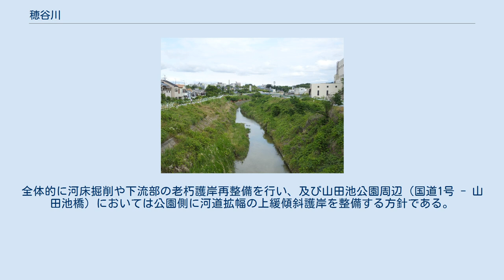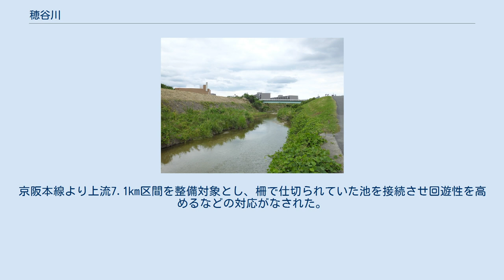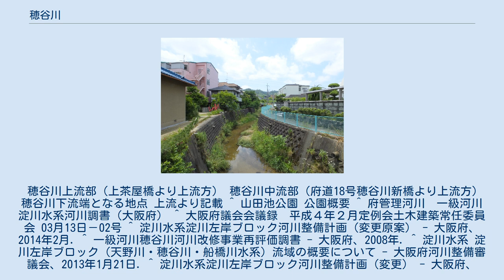穂谷川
穂谷川に接続する惣喜池 穂谷川（ほたにがわ）は、大阪府枚方市を流れる淀川水系の一級河川である。
並流する天野川・船橋川とともに枚方市内を貫流する。
 枚方市南東端、生駒山地北部の交野山東麓を水源とし北流する。
穂谷北部にて、関西外国語大学学研都市キャンパス内を流れてきた支流を合わせ、谷間に形成された市街地を進む。
上茶屋橋と不動橋の間から準用河川の宗谷川を合わせ、西へと下りてゆく。
杉橋付近より山間部を抜け枚方市街地に入る。
新上渡場橋より下流は大阪府による河川改修の対象区間につき、上流部で河川幅15m程度が確保されている。
第二京阪道路を超えてすぐの下渡場橋からは北河内サイクルラインが流路に沿って整備され、自転車での散策が可能である。
左岸にはすぐ井手口池及び惣喜池が表れ、水路を介して穂谷川と接続し一体的な水辺空間となっている。
間もなくJR学研都市線藤阪駅を超えると、両岸は小さな水田地帯となる。
右岸に面積の広い山田池公園が表れ、周囲を西から北へと囲むように流れる。
山田池は平安時代より続く溜池であり、2006年（平成18年）には日本の歴史公園百選にも選ばれている。
本池とも一体的な水辺空間を形成すべく整備が進められている。
 山田池公園を抜けると牧野駅周辺の市街化された区間となり、やがて鎮守川を北から合わせる。
馬場前橋を超えると阪今池公園より北へカーブし、牧野駅とロータリーの真下を抜ける。
穂谷川橋を超えてすぐの地点が国土交通省と大阪府の河川管理境界となっており、管理上はそこから下流が淀川の一部となる。
北から藤本川を合わせ、牧野パークゴルフ場の敷地内を抜けて淀川本流へと流入する。
 流路延長10km中、新上渡場橋より下流7,771mが一級河川に指定されている。
それより上流部については枚方市が準用河川に指定している区間が存在する。
 河川改修の進む穂谷川（山田池橋付近より上流方） 穂谷川流域は、1972年（昭和47年）9月の台風24号にて床上浸水340戸、床下浸水1,200戸の被害を受けた。
これを契機として1980年（昭和55年）に河川改修の全体計画を策定し、一級河川指定区間につき事業を進めている。
当面の目標として時間雨量50mmに対応すべく下流より改修が進められたが、京阪本線牧野駅周辺の河道拡幅のための用地買収に時間を要したため他の河川よりも改修が遅れることとなった。
遅れを取っていた牧野駅から鎮守川合流地点までの600m区間につき1998年（平成10年）度より着手、1999年（平成11年）度に完了。
また下流部の事業進捗を待っていた国道1号より上流2.9kmの区間についても1997年（平成9年）度より着手した。
 その後、2003年（平成15年）4月に本河川を含む淀川左岸ブロック河川整備計画が策定された。
その際の進捗率は、馬場前橋より下流1.1km区間及び山田池公園周辺の一部区間にて時間雨量80mm対応、国道1号より馬場前橋までの2.3km区間にて時間雨量50mm対応が完了となっている。
満穂橋より下流を時間雨量80mm対応・上流を時間雨量50mm対応とする方針で、当初予定では2011年（平成23年）度の事業完了目安であったが前述の用地交渉難航により工期を延長し続けられている。
全体的に河床掘削や下流部の老朽護岸再整備を行い、及び山田池公園周辺（国道1号 - 山田池橋）においては公園側に河道拡幅の上緩傾斜護岸を整備する方針である。
 また、流域にある山田池公園との一体的な水辺空間を整備するため、1996年（平成8年）4月に建設省よりふるさとの川整備河川の指定を受け、10月に穂谷川ふるさとの川整備計画検討委員会を設立。
京阪本線より上流7.1km区間を整備対象とし、柵で仕切られていた池を接続させ回遊性を高めるなどの対応がなされた。
 穂谷川上流部（上茶屋橋より上流方） 穂谷川中流部（府道18号穂谷川新橋より上流方） 穂谷川下流端となる地点 上流より記載 ^ 山田池公園 公園概要 ^ 府管理河川　一級河川淀川水系河川調書（大阪府） ^ 大阪府議会会議録　平成４年２月定例会土木建築常任委員会 03月13日－02号 ^ 淀川水系淀川左岸ブロック河川整備計画（変更原案） - 大阪府、2014年2月. ^ 一級河川穂谷川河川改修事業再評価調書 - 大阪府、2008年. ^ 淀川水系 淀川左岸ブロック（天野川・穂谷川・船橋川水系）流域の概要について - 大阪府河川整備審議会、2013年1月21日. ^ 淀川水系淀川左岸ブロック河川整備計画（...